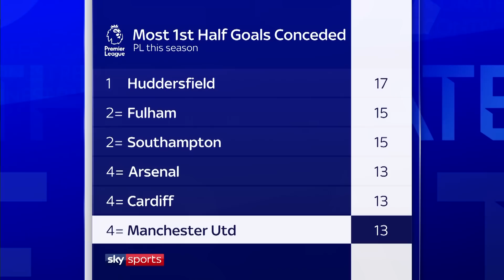How many years until Man United challenge for the Premier League again? | The Debate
Danny Higginbotham is concerned that Jose Mourinho has made 46 changes to Manchester United's starting XI in the league this season.

Manchester United are struggling to be consistent because Jose Mourinho does not know his strongest team, according to Danny Higginbotham.

Mourinho made seven changes for the 2-2 draw against Arsenal on Wednesday, saying in his programme notes "there isn't space for people that are not ready to give it their all".

Paul Pogba and Romelu Lukaku were dropped to the bench as United extended their winless run in the Premier League to four games.